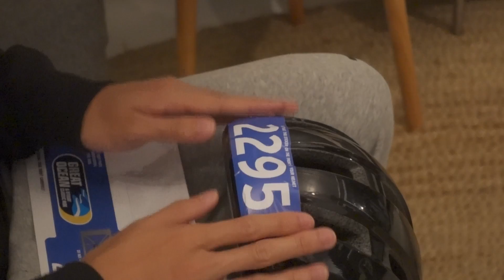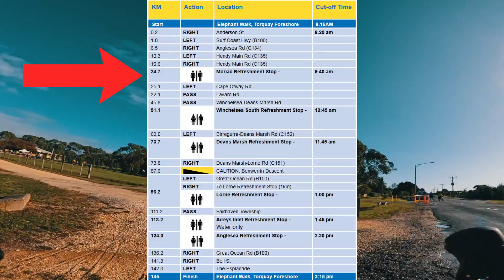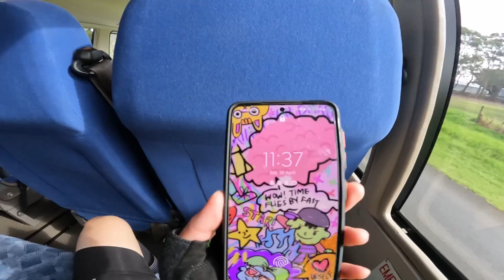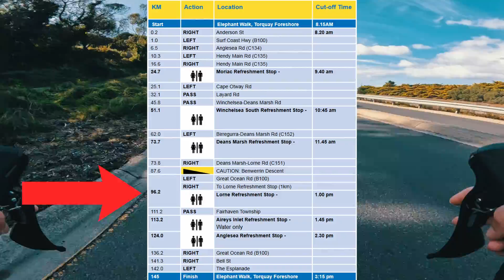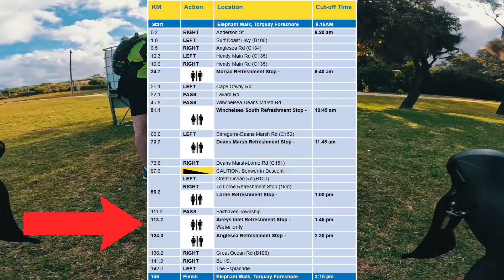AMATEUR CYCLIST tries Great Ocean & Otway Classic Ride 2022 (145km) | Vlog #42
Amateur cyclist
Great Ocean & Otway Classic Ride 2022

hey everyone!
welcome back to another video. i am sorry for the lack of content recently, i've been streaming a lot more on twitch so catch me in the link below. today you will be joining me on my first long distance ride. i only started cycling a couple months ago (feb) and this is the longest distance i've gone in one sitting. the longest before this was about 60km so you know this is going to be a doozy. thank you to @o2events for running this and keeping us all safe!
remember to hit like and subscribe to the channeldon't be afraid to comment below, i don't bite :)i upload every Wednesday so keep the notification bell on!thanks for watching guys, ride on!

「 gear 」
✩ Camera: Sony ZV-1, GoPro Hero 10
✩ Microphone: Rode Videomicro
✩ Editing: DaVinci Resolve 17
✩ Computer: AMD 3600, 3060TI, 32GB DDR4

「 music 」Please show love to these artists
         ↳ Lukrembo - Sunset
         ↳ Yowamushi pedal OP 1
         ↳ Midsummer - Lighter

「 faq」
where are you from?
          ↳ Melbourne how old are you?
          ↳ 23what do you do?
         ↳ im a research assistant and tutor professionally and a YouTube editor unprofessionally c:

00:00 sorry
00:20 intro
01:21 night before
05:27 morning of
08:09 the route
09:56 145KM
23:21 finish line
24:26 outro